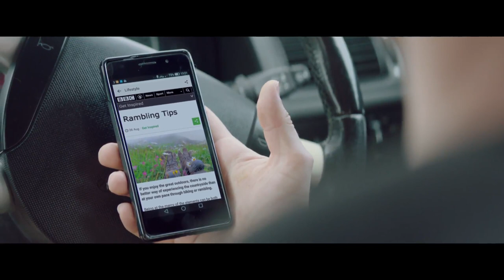BBC+ App Helps Hiking Naturists in Comedic New Advert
Credits:
Brand BBC+
Producer Nicole Coleman
Creative Matt Rhodes
Director Matt Rhodes
Post-Production ENVY Advertising
Colourist Danny Wood
Flame Kieran Baxter/Jason Farrow
Producer Saskia Delius
Sound Designer Arge
Offline Editor Alex Lea